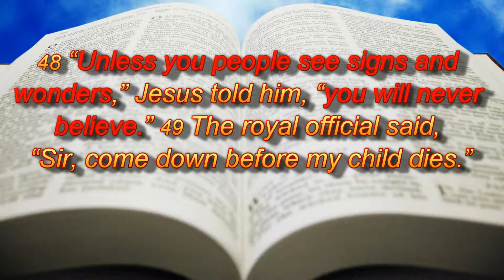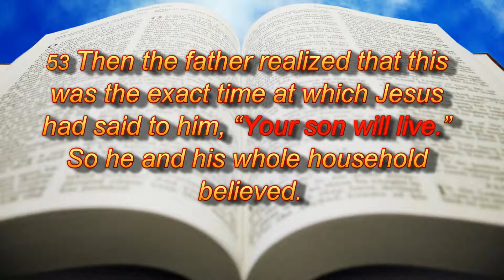The Miracle Test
The Skeptical Bible series